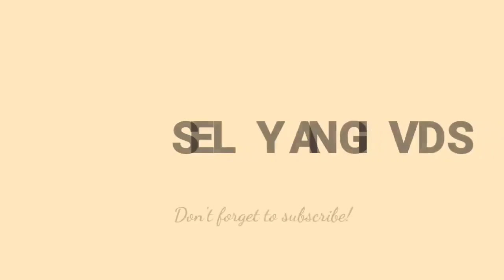KATHRYN BERNARDO LOWKEY PA RING NIREREPRESENT ANG KATHNIEL KAHIT HIWALAY NA SILA NI DANIEL PADILLA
Ganto kamahal ni Kathryn Bernardo ang kanyang mga Kathniel fans, kahit nga hiwalay na sila ni Daniel Padilla ay nirerepresent pa rin nya ang kanyang Kathniels.